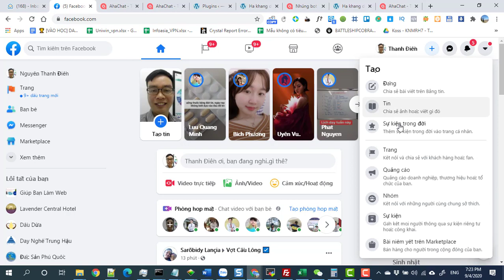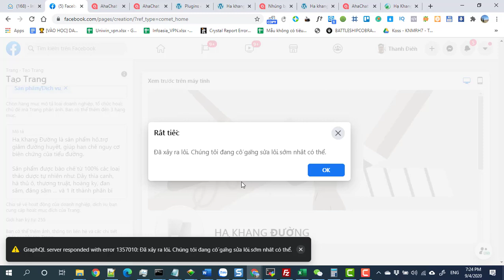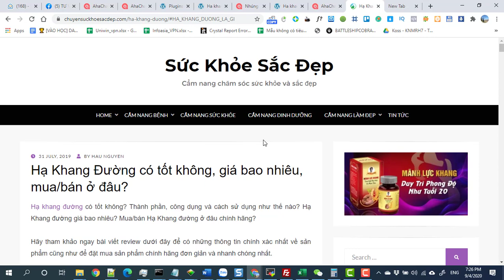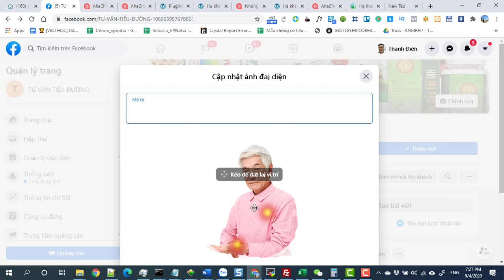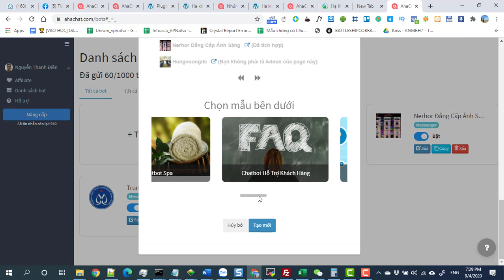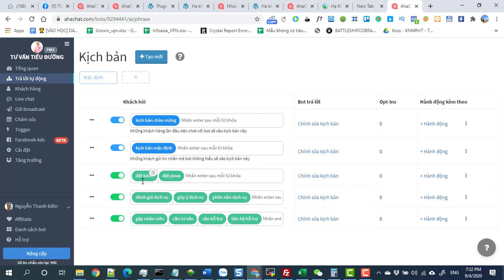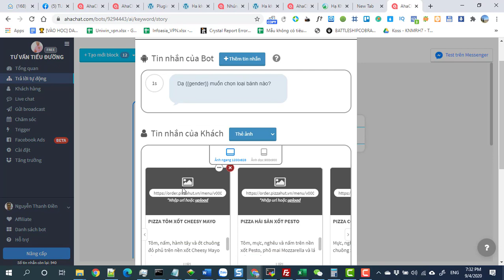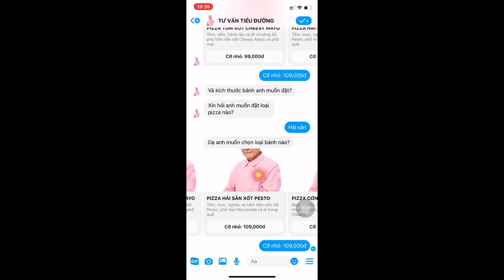Hướng dẫn Tạo fanpage - Tạo chatbot tự động trả lời khách hàng bằng Facebook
Tạo fanpage - Tạo chatbot tự động trả lời khách hàng
Tạo chatbot chỉ bằng kéo thả, tự động inbox, tự động comment, gửi tin nhắn hàng loạt. Không giới hạn fanpage, tính năng, khách hàng. Đặc biệt tạo bot viral chỉ trong 5 phút. Tích hợp với google sheet. Xuất khách hàng ra excel. Dịch vụ: chatbot, facebook, messenger.